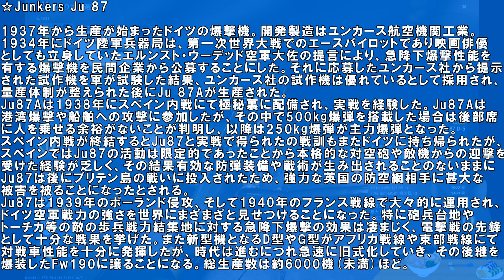☆枢軸軍の急降下爆撃機「Ju 87 D-5 ステューカ」で戦車に向かって急降下！ #669 第二次世界大戦・基本無料FPSゲーム - 【ENLISTED】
人気の爆撃機に人気の武装を載せたら、そりゃー大人気ってやつですよ